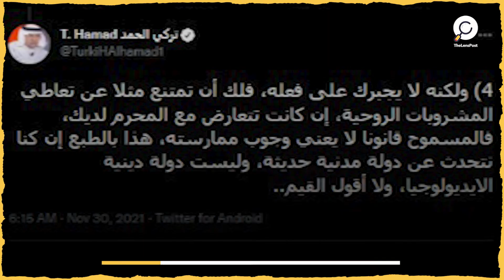كاتب مقرب من محمد بن سلمان يدعو لإباحة الخمور في المملكة